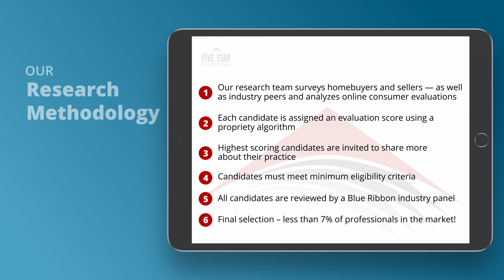2020 Seattle Five Star Mortgage Professional Timothy E Samuels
Timothy E Samuels wins the 2020 Five Star Mortgage Professional Award! Five Star Mortgage Professionals represent those who are outstanding in their field. Winning professionals are selected as a result of a rigorous and objective research process. For any market, each year’s field of winners represents no more than 7% of professionals within the market.